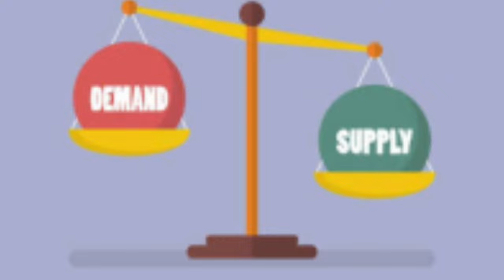టమోటా ధరలు ఎందుకు పెరిగాయి ? unstoppable UNSTOPABLE-1999# SUPPORT